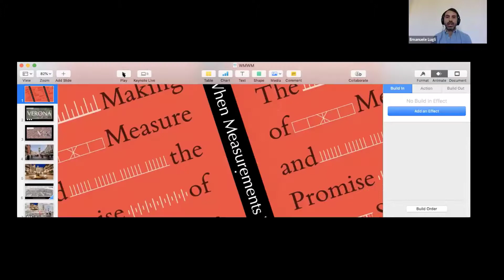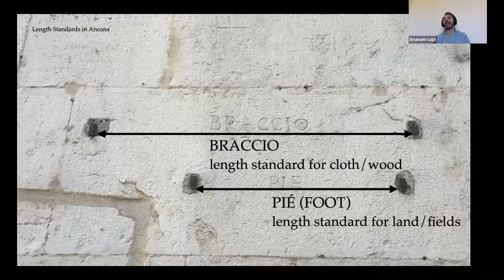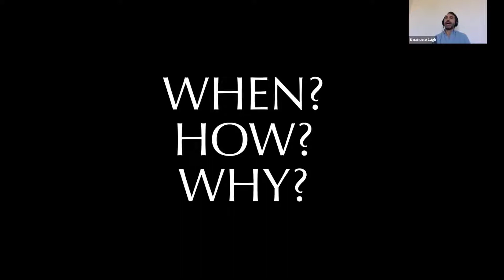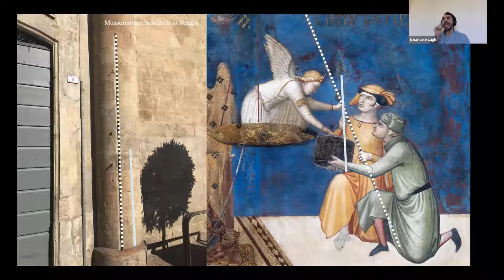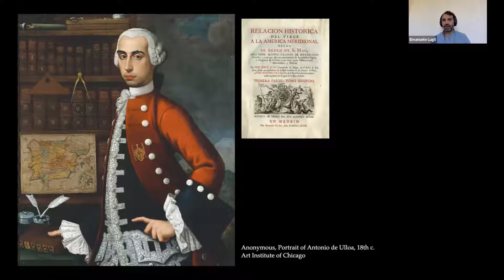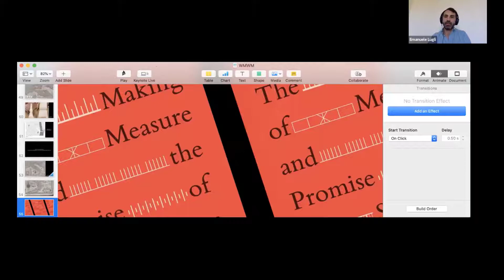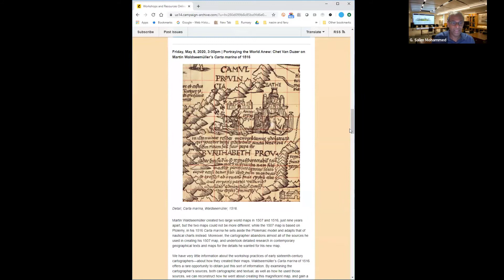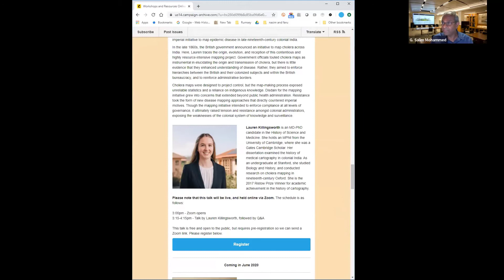Emanuele Lugli, When Measurements Were Monuments: The Making of Measure and the Promise of Sameness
Friday, April 24, 2020, 3pm.